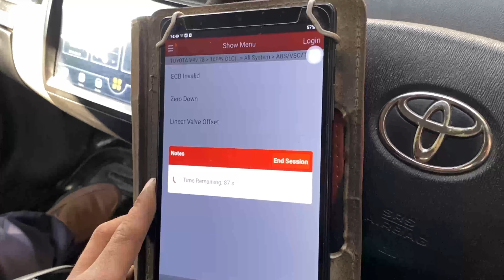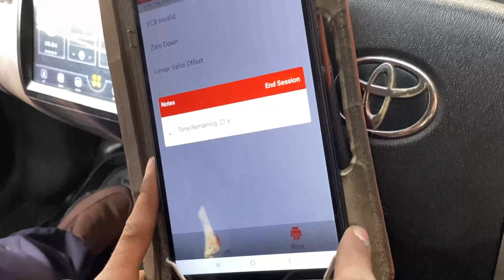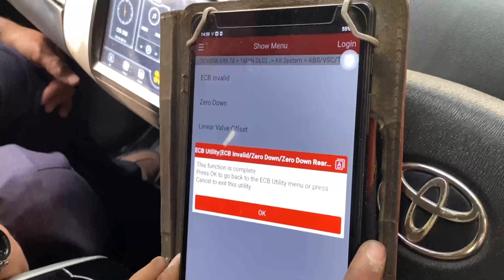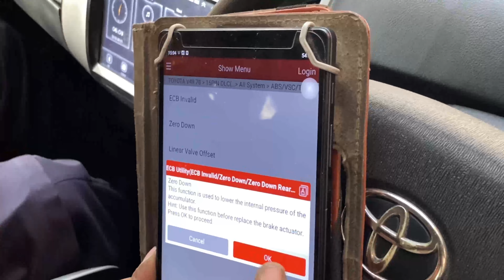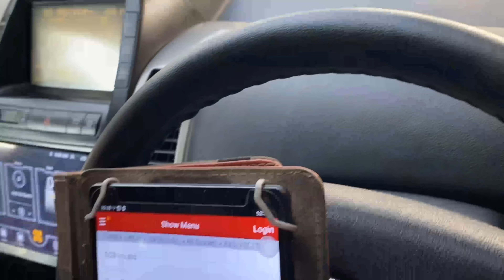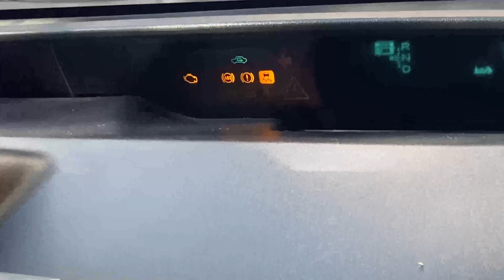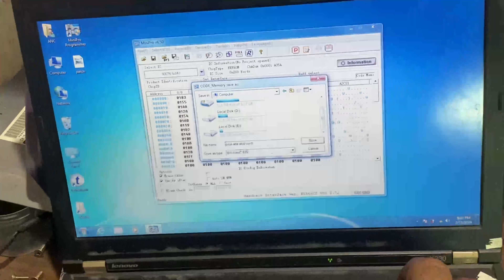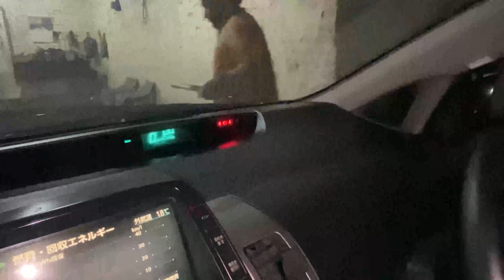Toyota Prius c1345 Not linear valve Offset programming